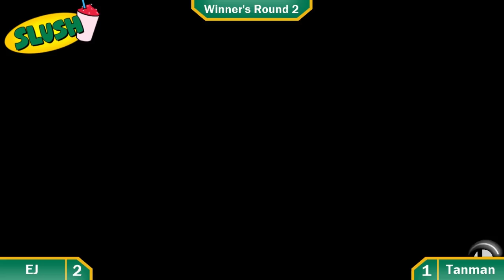SLUSH 2 - Tanman (Ness, Lucas) vs EJ (Bowser, Jigglypuff) Winner's Finals SSBU